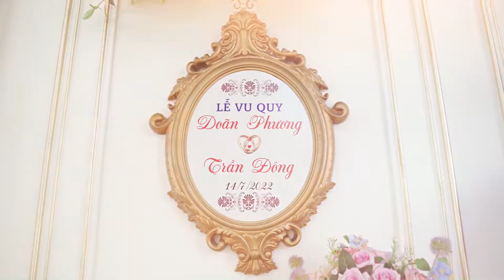Phóng Sự Cưới : Đoãn Phương - Trần Đông 14/07/2022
SUNSHINE MEDIA
EVENT - MV -  TVC - WEDDING FILM
ĐC : Lê Hồng Phong - TP Phủ Lý - Hà Nam
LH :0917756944